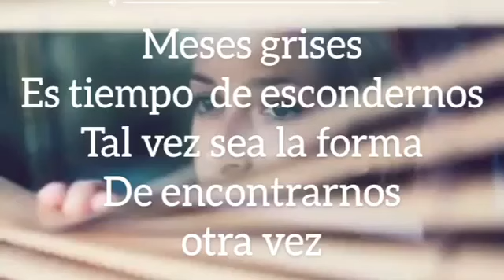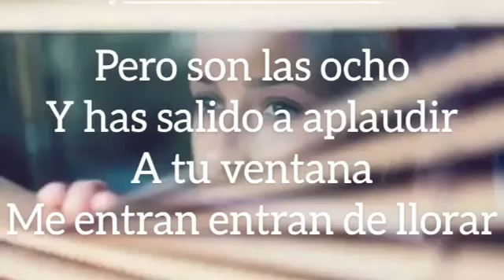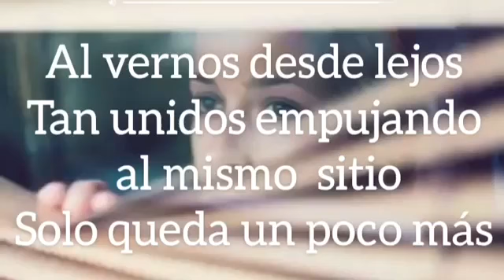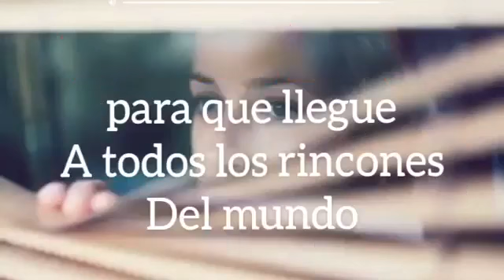14 de noviembre de 2020